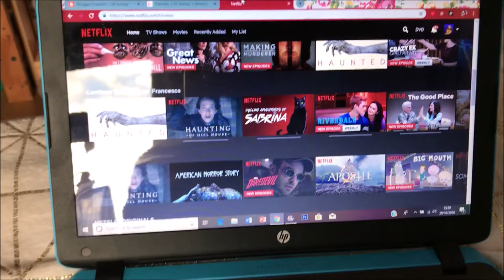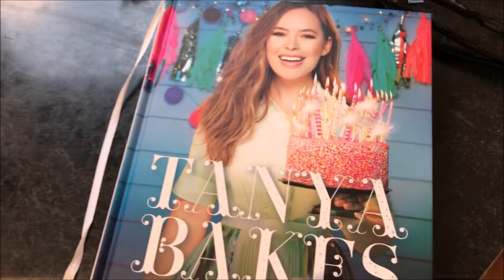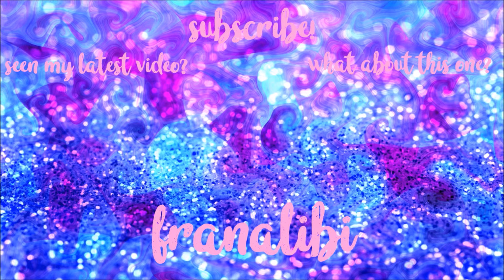WEEKLY VLOG: PUMPKIN PIES & FAMILY TIME 🧚‍♀️ | FRANALIBI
Hi guys! This week I'm bringing you guys something a little different. A weekly vlog! It's technically three days as I wanted to upload it pretty soonish, but there's lots of autumn and Halloween fun. As well as shopping and pizza with the family... Enjoy guys!

I'm basically that girl that loves all things beauty, fashion (especially lazy oaf) and has a squidgy soft spot for pugs.

I have a worrying addiction to chocolate, pizza and coffee. I'm also reaalllyyy nosy, so I love a good what's in my bag video, and watching everyday vlogs and seeing what my faves have been loving recently...

➳ EQUIPMENT USED:

Canon 700D
58mm lens
My iPhone and the app Phonto to make the thumbnails